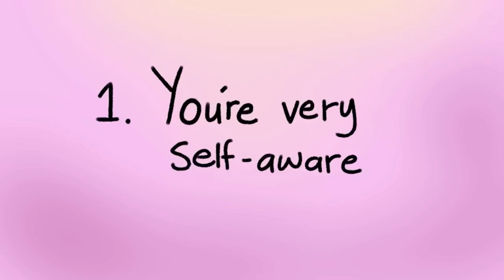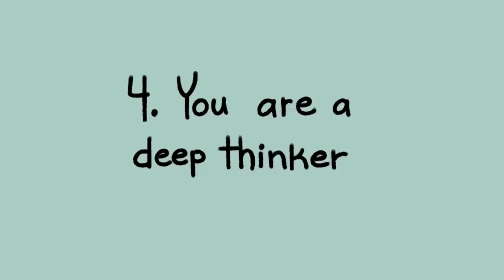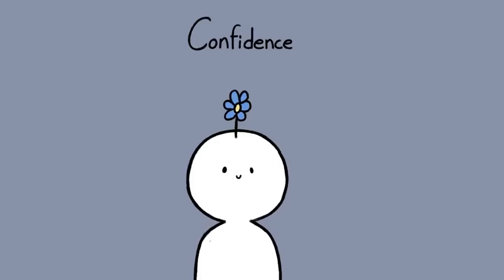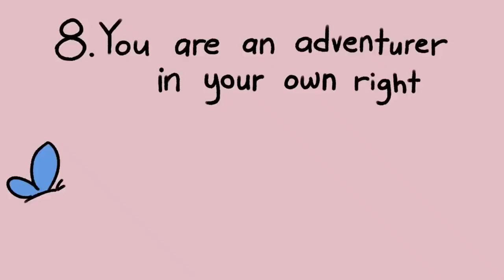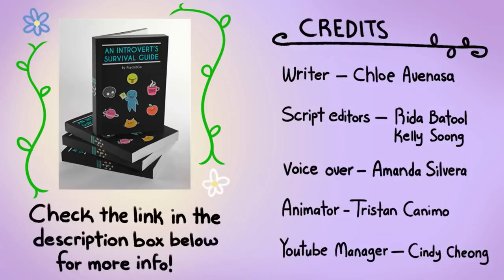8 Things That Makes Introverts Incredibly Attractive | Psychology2go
Do you know of any introverts around you? Or do you identify as an introvert yourself? Like every personality type, introverts possess qualities that add to their attractiveness. Introverts can seem incredibly shy and socially awkward at first, but there are so much more than meet the eyes.

Credits
Writer: Chloe Avenasa
Script Editor: Rida Batool & Kelly Soong
VO: Amanda Silvera
Animator: Tris Canimo
YouTube Manager: Cindy Cheong

Source: me lol. Jkjk